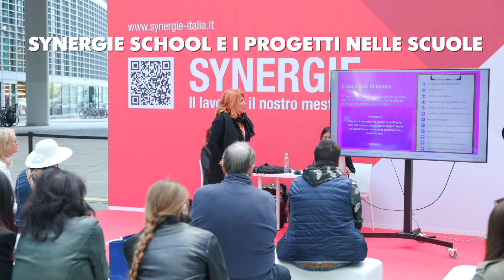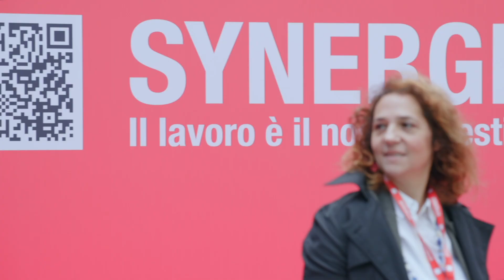Recruiting Day - Synergie & Inclusion | Milano 2023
Disabilità e lavoro a confronto.
Palazzo Lombardia - Milano 2023